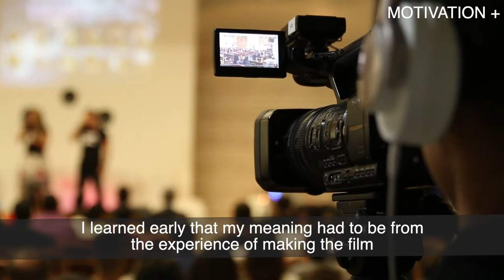Focus Only One Thing - Natalie Portman Motivational Speech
Natalie Portman Motivational Speech will give you motivation along your path to success.  In her speech, Natalie urged the graduates to focus on one thing and make it perfect.  She also encourage young people to ignore their own limitations and have the courage to take challenges as what she had done in movie of Black Swan and as a film director.

Speaker: Natalie Portman

Natalie Portman is the first person born in the 1980s to have won the Academy Award for Best Actress (for Black Swan (2010)).

Natalie was born Natalie Hershlag on June 9, 1981, in Jerusalem, Israel. She is the only child of Avner Hershlag, an Israeli-born doctor, and Shelley Stevens, an American-born artist (from Cincinnati, Ohio), who also acts as Natalie's agent. Her parents are both of Ashkenazi Jewish descent. Natalie's family left Israel for Washington, D.C., when she was still very young. After a few more moves, her family finally settled in New York, where she still lives to this day. She graduated with honors, and her academic achievements allowed her to attend Harvard University. She was discovered by an agent in a pizza parlor at the age of 11. She was pushed towards a career in modeling but she decided that she would rather pursue a career in acting. She was featured in many live performances, but she made her powerful film debut in the movie Léon: The Professional (1994) (aka "Léon"). Following this role Natalie won roles in such films as Heat (1995), Beautiful Girls (1996), and Mars Attacks! (1996).

It was not until 1999 that Natalie received worldwide fame as Queen Amidala in the highly anticipated US$431 million-grossing prequel Star Wars: Episode I - The Phantom Menace (1999). She then she starred in two critically acclaimed comedy dramas, Anywhere But Here (1999) and Where the Heart Is (2000), followed by Closer (2004), for which she received an Oscar nomination. She reprised her role as Padme Amidala in the last two episodes of the Star Wars prequel trilogy: Star Wars: Episode II - Attack of the Clones (2002) and Star Wars: Episode III - Revenge of the Sith (2005). She received an Academy Award and a Golden Globe Award for Best Actress in Black Swan (2010).